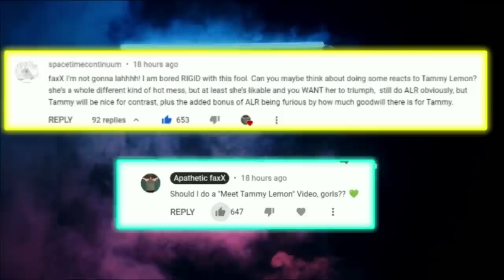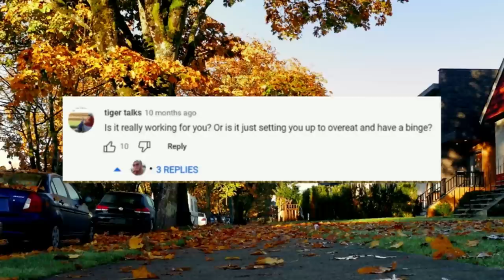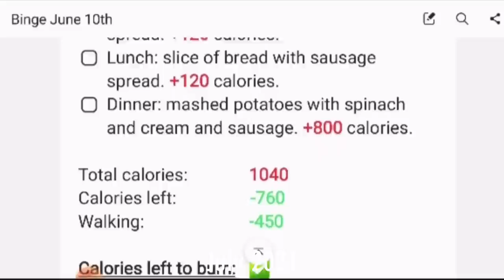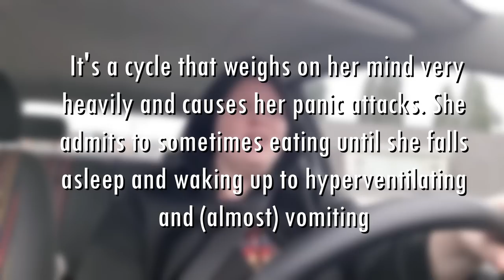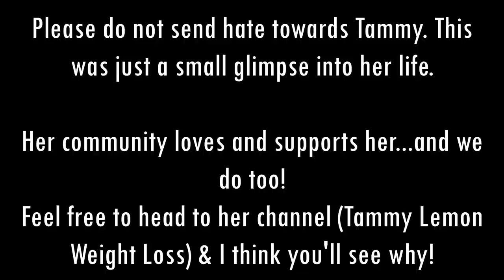Meet Tammy Lemon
*This is a reaction/commentary video in which editing software was used to transform the original clips/videos via visual and audio commentary, images , music from youtube audio library, sound and visual effects.* Please do not send hate towards anyone mentioned in my videos. This is for education and critiquing purposes only